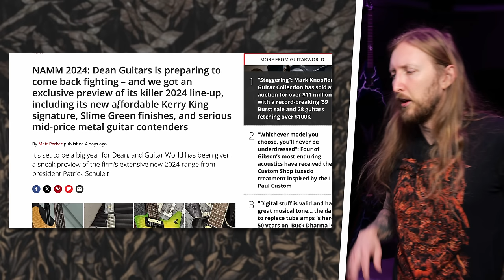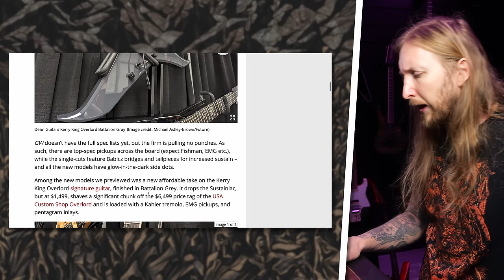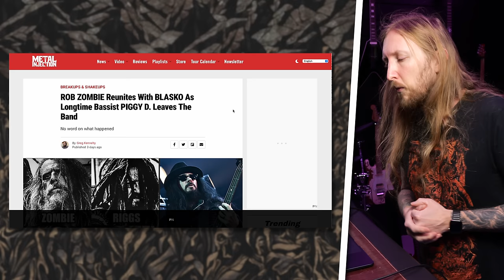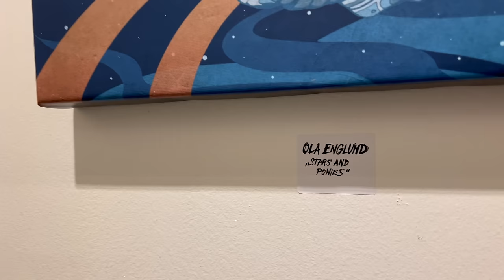SWOLA174 - WTH DEAN GUITARS? PORTNOY ON DRUMEO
Sunday With Ola 174 was recorded while I was sick. So if you think the mood is a bit dampened WELL THERE YOU GO! :D We're talking about what Dean Guitars showed at Namm, about Marty Friedman wishing that guitar solos should die a painful death, Portnoy on @DrumeoOfficial  etc.

Also Louise goes to check out Costin Chiroeanus gallery exhibit in Stockholm, and I give my thoughts about NAMM.

0:00 - Intro
6:21 - WTH Dean Guitars?
10:17 - Portnoy on Drumeo
11:44 - Rob Zombie Reunites With Blasko
12:21 - Ola's Adventures
16:18 - Unboxing with Ola
18:29 - Thoughts About NAMM
21:17 - Outro